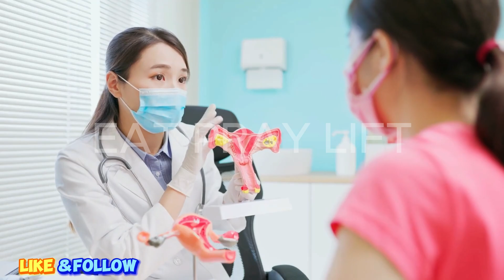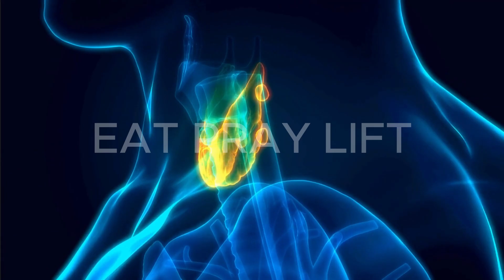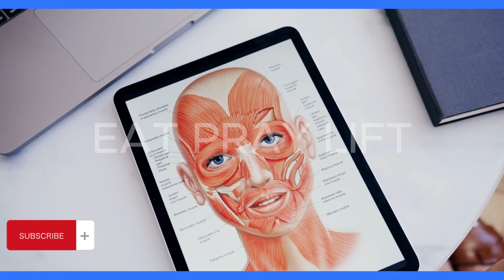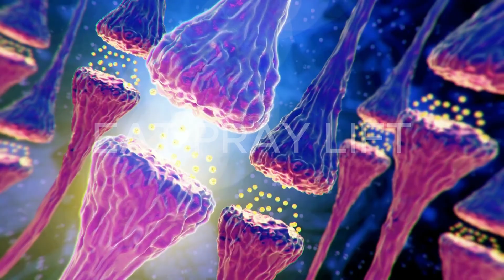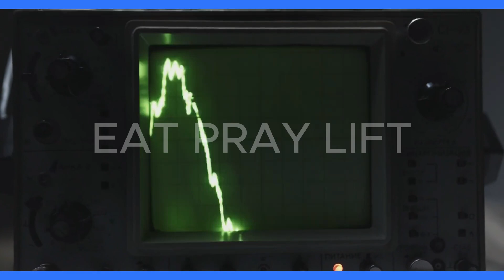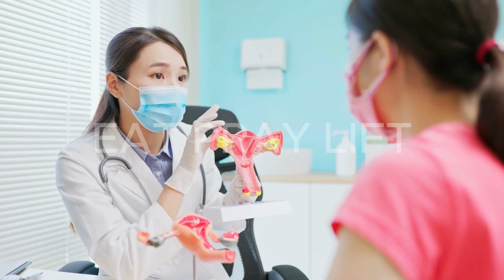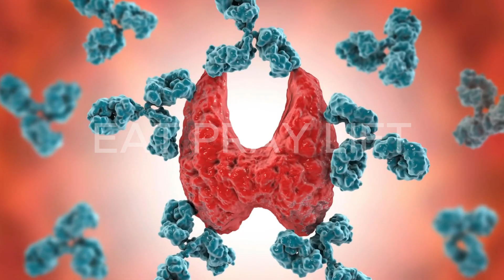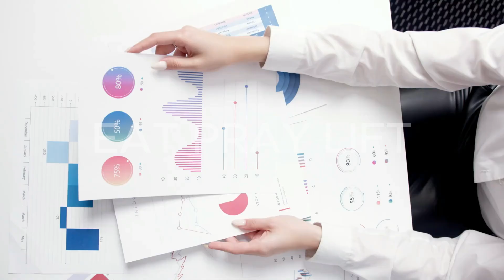Thyroid Cancer Signs & Symptoms (& Why They Occur)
Thyroid Cancer (also known as Thyroid Carcinoma) is a cancer of the thyroid gland (which is an endocrine gland located in the anterior portion of the neck). There are 4 main types of thyroid cancer, each having similar signs and symptoms with some exceptions. In this lesson, we discuss the signs and symptoms of thyroid cancer and why those signs and symptoms occur.

Information presented in these lessons is for educational purposes ONLY, and information presented here is not to be used as an alternative to a healthcare professional’s diagnosis and treatment of any person. Only a physician or other licensed healthcare professional are able to determine the requirement for medical assistance to be given to a patient. Please seek the advice of your physician or other licensed healthcare provider if you have any questions regarding a medical condition.